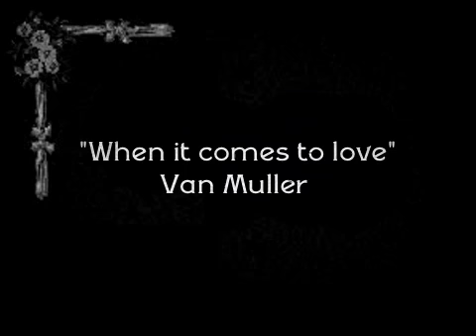Van Muller " When it comes to love "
Directed by Van Muller & Vanda Muller